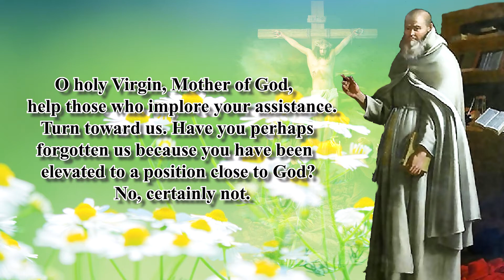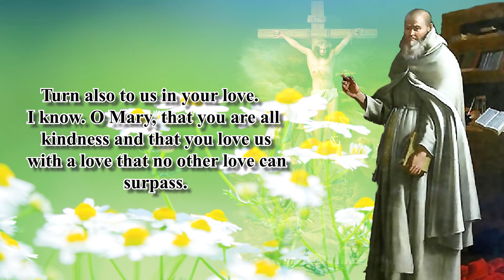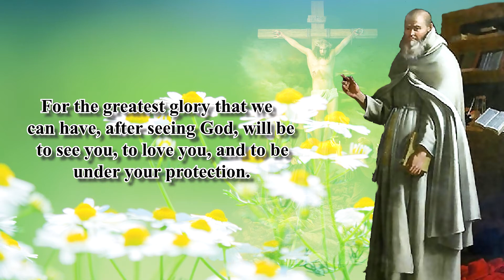NOVENA TO ST. PETER DAMIAN | DAY 6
Novena Begins: February 12
Feast Day: February 21
Patron Saint of Traceurs

O holy Virgin, Mother of God, help those who implore your assistance. Turn toward us.
Have you perhaps forgotten us because you have been elevated to a position close to God? No, certainly not.
You know well in what danger you left us. You know the miserable condition of your servants. No, it would not benefit such great mercy as yours to forget such great misery as ours. Turn toward us, then,with your power, for He who is powerful has made you omnipotent in heaven and on earth. For you, nothing is impossible.

You can raise even those who are in despair to a hope of salvation. There more powerful you are, the greater should be your mercy. Turn also to us in your love.
I know. O Mary, that you are all kindness and that you love us with a love that no other love can surpass.
How often you appease the wrath of our Divine Judge, when He is on the point of punishing us!  All the treasures of the mercy of God are in your hands. You will never cease to benefit us, I know,for you are only seeking an opportunity to save all sinners and to shower your mercies upon them.

Your glory is increased when, through you, penitents are forgiven and reach heaven. Turn, then, toward us, so that we may also be able to go and see you in heaven. For the greatest glory that we can have, after seeing God, will be to see you, to love you, and to be under your protection. So be pleased to grant our prayer, for your beloved Son wishes to honor you by refusing nothing that you ask. Amen

St. Peter Damian, pray for us.

Say 1: Our Father…
Say 1: Hail Mary…
Say 1: Glory Be…